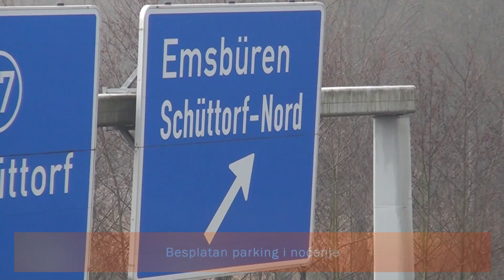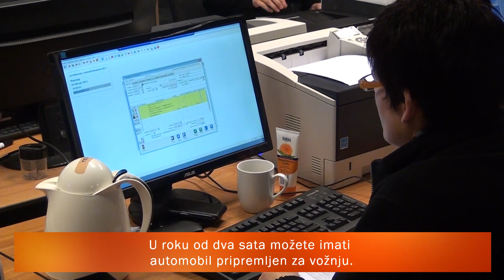Automobili za izvoz u Hrvatsku iz Njemačke i Holandije Nizozemske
Emsburen: Od ožujka 2012 godine neposredno uz graničnu crtu između Njemačke i Holandije postoji tjedno tržište za autodilere. Ovdje smo nazočni od perida zatvaranja tržišta automobila u Utrexty. Za vas kao kupca automobila bitno je da dođete na tržište automobila i obavite sve izvozne i kupoprodajne formalnosti u kratkom vremenu. Nakon toga, vratit ćete se doma u svom automobilu.
Pored dobrih uvjeta za obavljanje kupovnih formalnosti nudimo vam mogućnost da u nedjelju navečer prenoćite u svom automobilu na našem ograđenom prostoru.
Hotele u oblasti Scxyttorf -- Emsburen možete pronaći na sajtu, tako da odmorni u ponedjeljak ujutro u 10,00 sati možete nazočiti na autosajmu. Svakog ponedjeljka će biti dostavljeno oko 1.000 novih automobila različitih cjenovnih kategorija. Veliki su izgledi da ćete pronaći automobil koji želite.